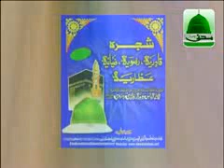Shajra Qadria Attaria ki Barkat se Jinnat se Hifazat Hogai - Madani Bahar